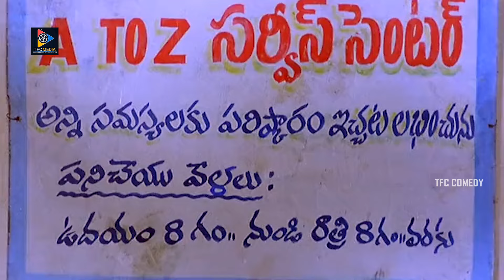మీకు ఎలాంటి సర్వీస్ కావాలన్నా నేను దగ్గరుండి చేస్తా!! Srikanth Old Super Hit Old Telugu Movie | TFCC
మీకు ఎలాంటి సర్వీస్ కావాలన్నా నేను దగ్గరుండి చేస్తా!! Srikanth Old Super Hit Old Telugu Movie | TFCCKeep Follow Us For More Telugu Movie Scenes.